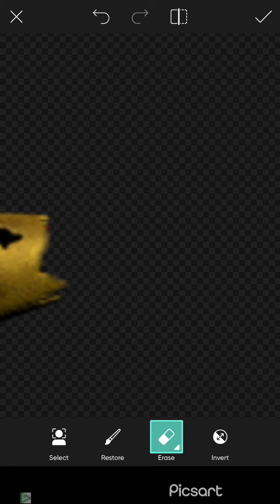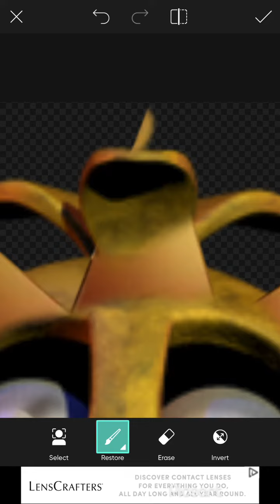Fnaf speed edit